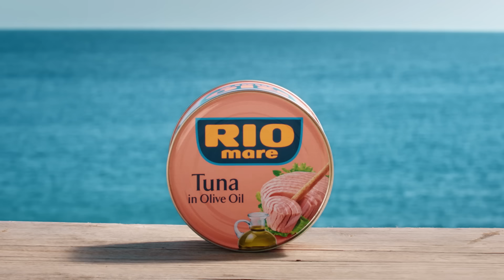Ora Nacionale: Viktima tregon se si u mashtrua nga Mërgimtari, Kush është Dejona Mihali?